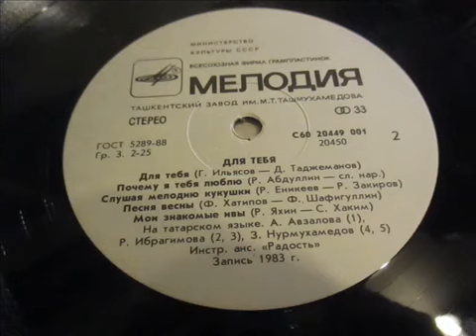10. Зиннур Нурмухамедов - Песня весны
Фрагмент видео: "• Шатлык - Синең Өчен •"